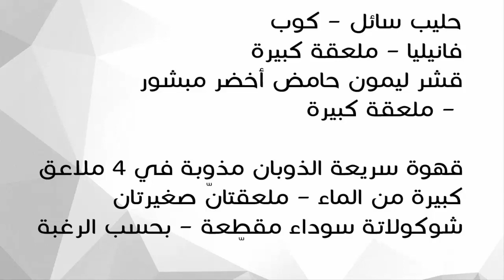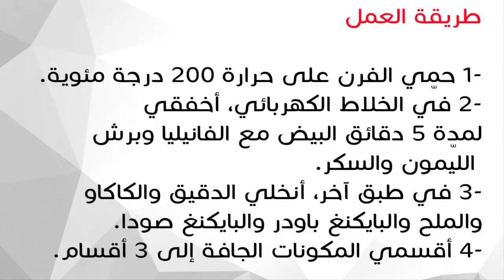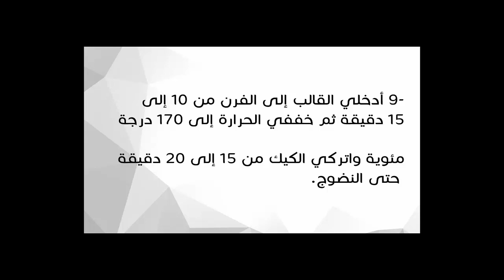عمل كيك الشوكولا الطري